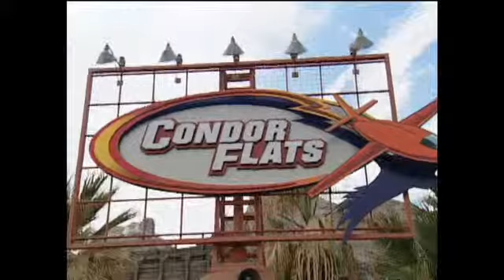Soarin Over California!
The popular ride at California Adventures is shown through the eyes of a patron!  Come along for the ride!